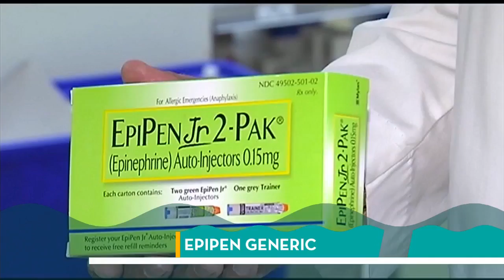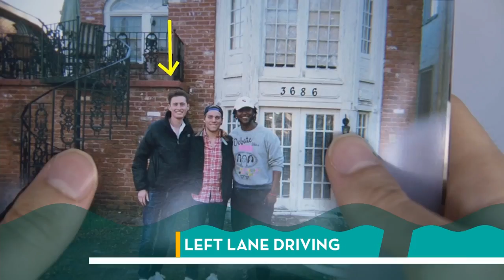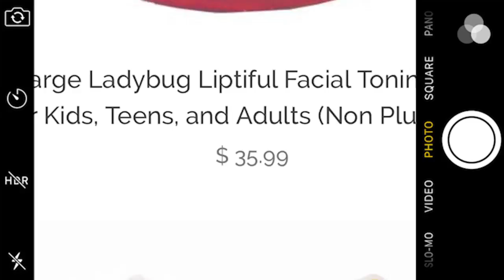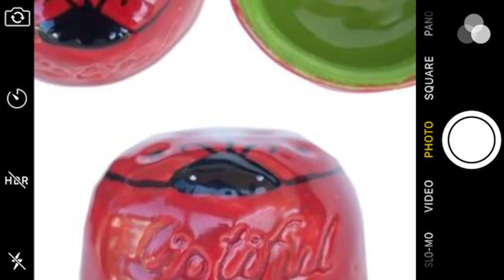Monday August 29th River City Current